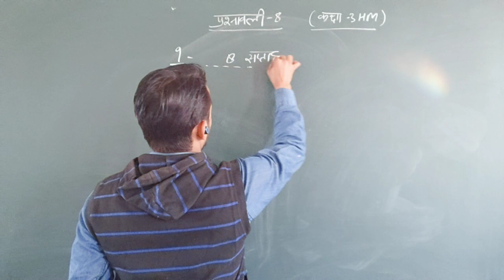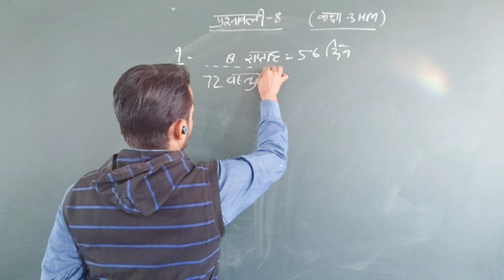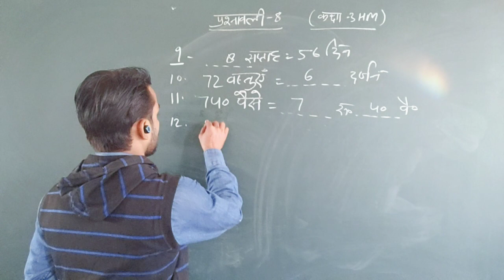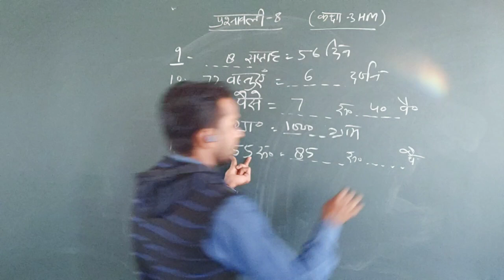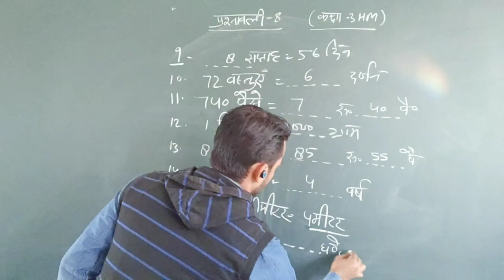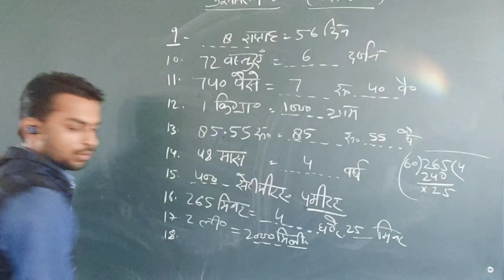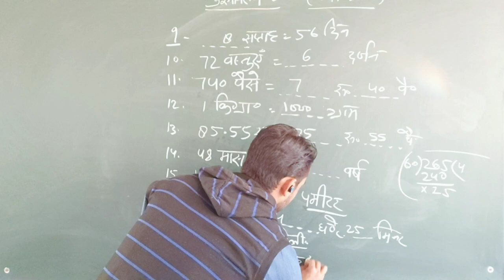class 3 HM maths exercise 8